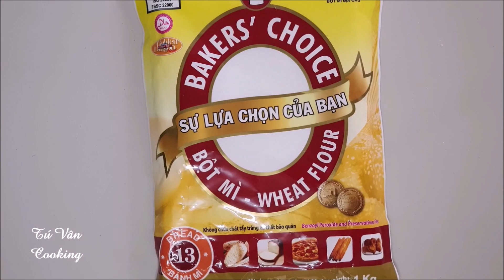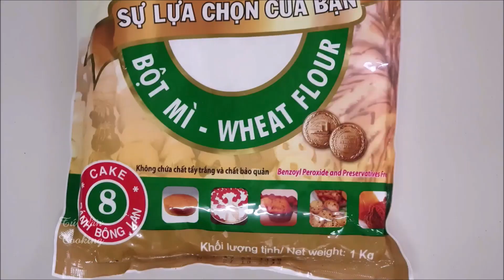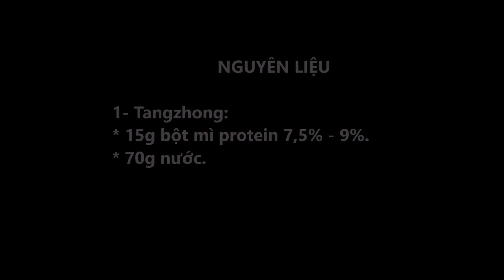HOKKAIDO MILK BREAD - BÁNH MÌ SỮA HOKKAIDO - siêu mềm dai, siêu thơm!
NGUYÊN LIỆU & VẬT LIỆU:
VẬT LIỆU: khuôn sandwich kích thước (20x10x10)cm.
                                  1- Tangzhong:
* 15g bột mì protein 7,5% - 9%.
* 70g nước.
                                    2- Bánh mì:
* 220g bột mì protein 13% - 14,5%.
* 100g bột mì protein 7,5% - 9%.
* 60g tangzhong.
* 105g - 115g sữa tươi không đường.
* 50g - 60g đường.
* 45g trứng gà.
* 25g bơ lạt (không dùng bơ thực vật).
* 2g - 3g men ngọt instant dry yeast (2/3 muỗng cà phê).
* 5g muối (1 muỗng cà phê).

MATERIAL: sandwich mold size (20x10x10) cm.
RESOURCES
                                    1- Tangzhong:
* 15g protein wheat flour 7.5% - 9%.
* 70g water.
                                     2- Bread:
* 220g protein wheat flour 13% - 14.5%.
* 100g protein wheat flour 7.5% - 9%.
* 60g tangzhong.
* 105g - 115g of unsweetened fresh milk.
* 50g - 60g sugar.
* 45g chicken eggs.
* 25g unsalted butter (no margarine).
* 2g - 3g instant yeast instant dry yeast (2/3 teaspoon).
* 5g salt (1 teaspoon).